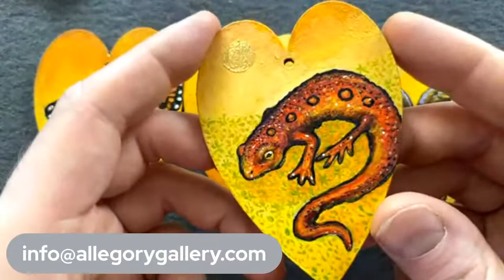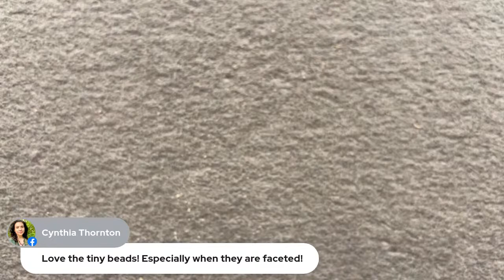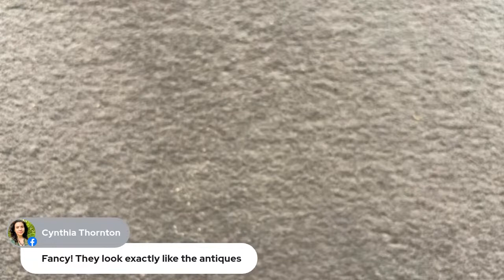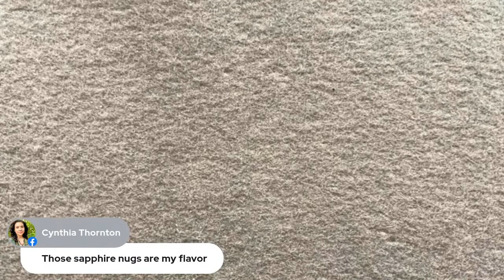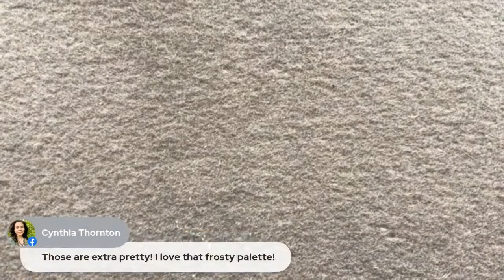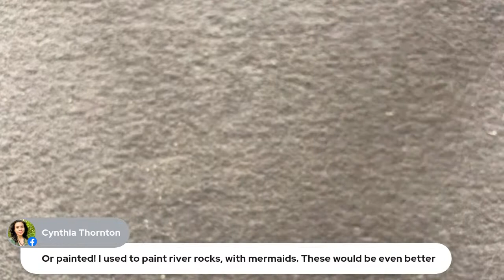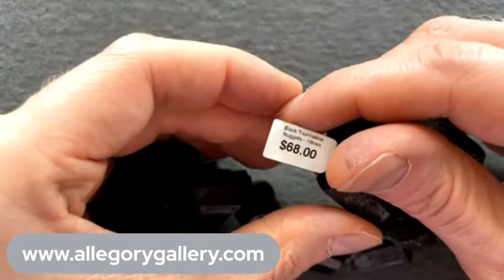Some Items You May Have Missed!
Let’s take a look today at some of the items in the online store that you may have missed.